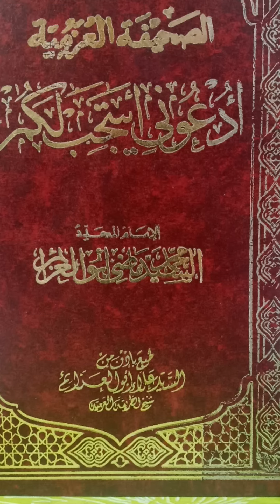الصحيفة العزميه:من ادعيه الإمام المجدد السيد محمد ماضي ابي العزايم عليه السلام حديث:الولاية الخاصة٣